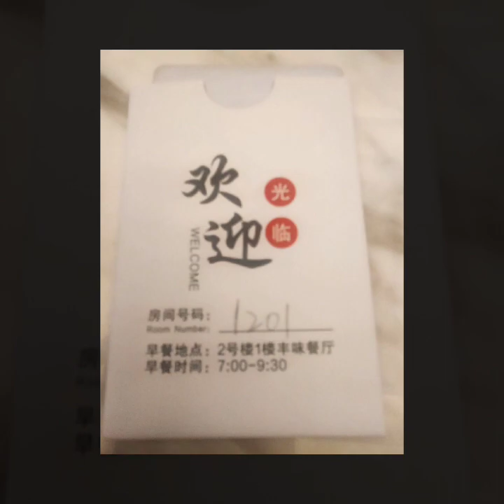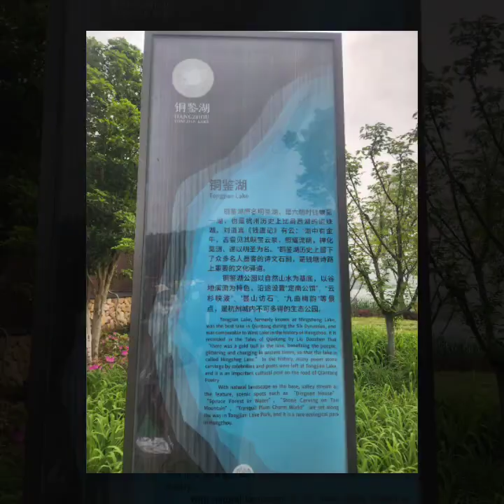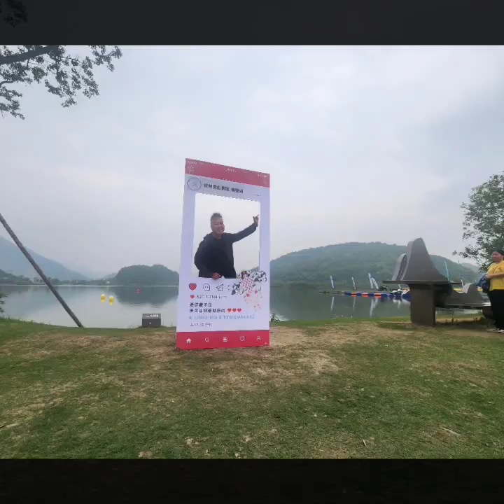Hangzhou Kite Festival